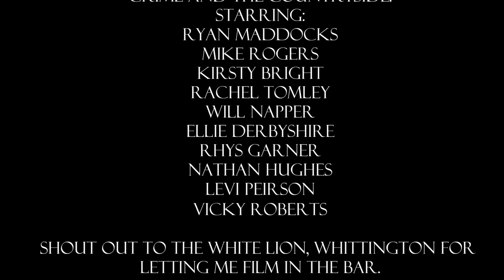Crime and the Countryside.